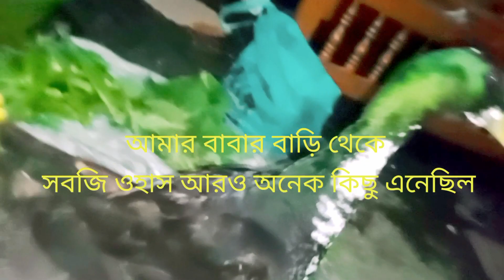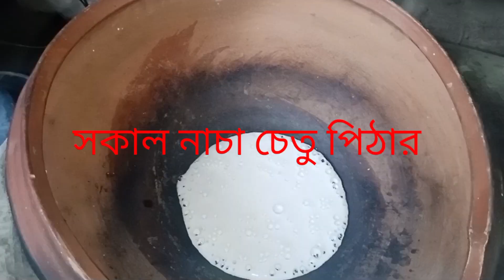আমার বাবার বাড়ি থেকে কি কিএনেছে,,,,,,